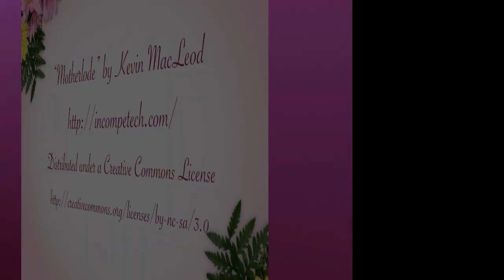While Waiting for My Nails to Dry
Labour Day was a national holiday here, and I had nothing to do. My wife was working for university with her colleagues, and I just had to pick her up later in the evening. So I managed to dress for a while and went in broad daylight to pick her up :)

So I was more casually dressed than usual — just a simple, basic black top and a white asymetric skirt — and toned down my makeup a bit as well. While waiting for my nails to dry, which took eternities, I managed to do a smoking video :)